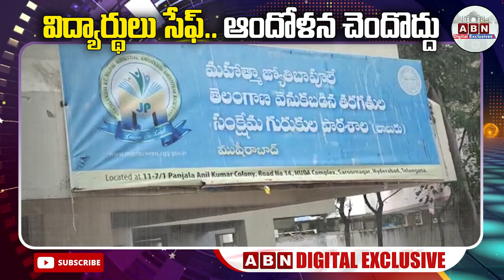విద్యార్థులు సేఫ్... Food Poison in Saroor Nagar BC Boys Hostel | ABN